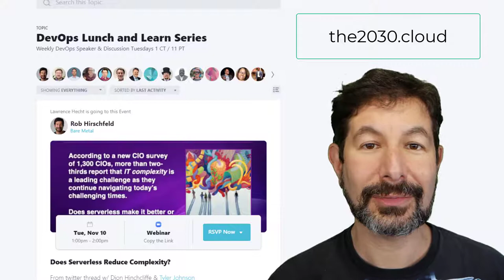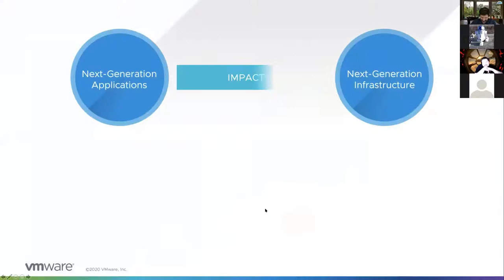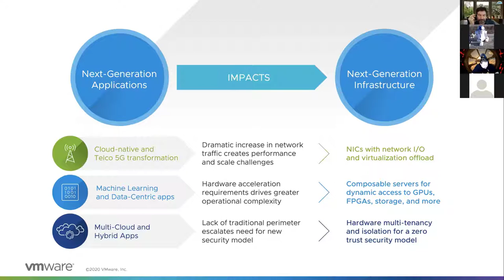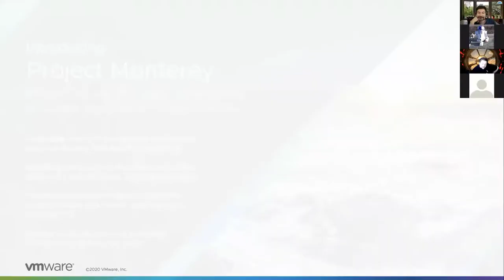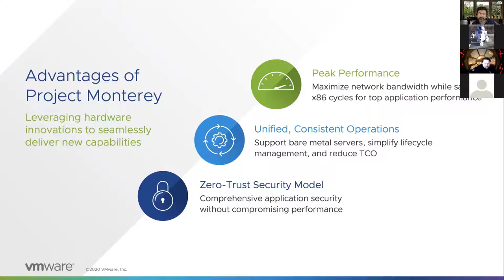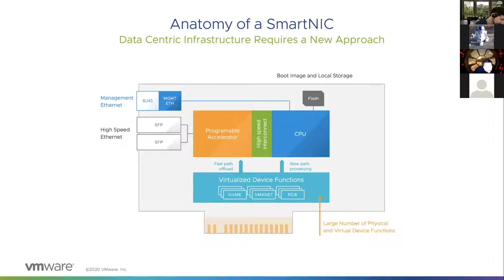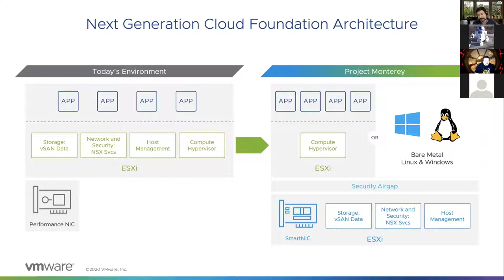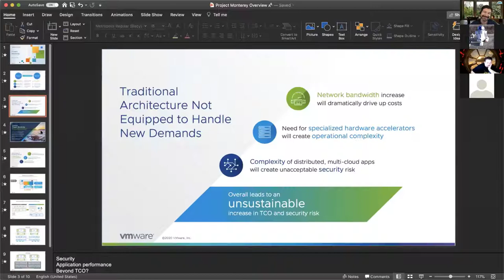Smart NIC and VMware Project Monterey with Kit Colbert [Oct 27 DevOps LL]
We go deeply into a new generation of Server management made possible by the use of SmartNICs.  Discussion is lead by Kit Colbert from VMware who is a leader on their Project Monterey that enables ESXi on SmartNICs.